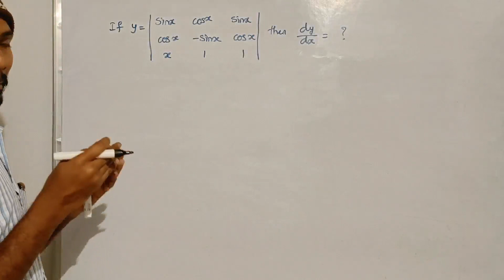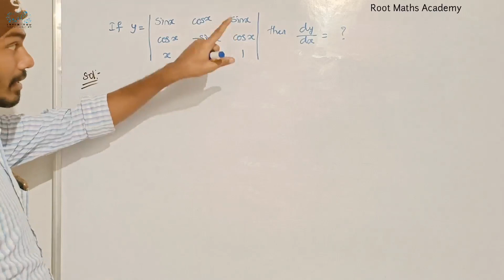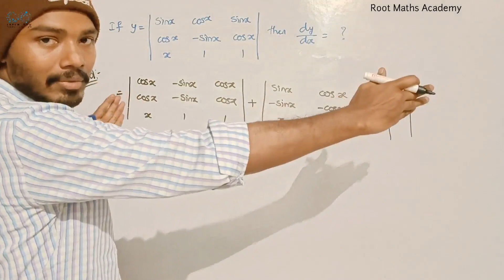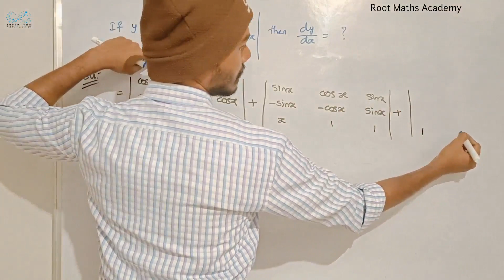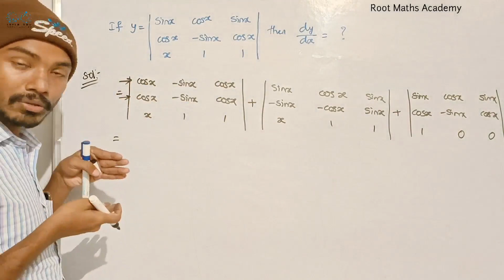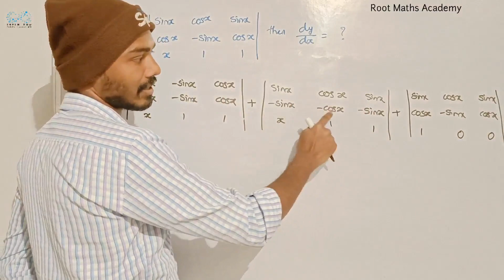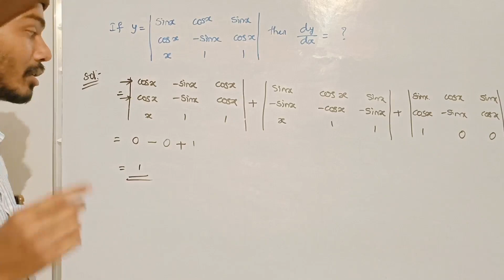Derivative of Determinant of a Matrix - IIT JEE || Root Maths Academy || Infinitum || Unacademy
Derivative of Determinant of a Matrix in Telugu - IIT JEE From Root Maths Academy Behalf of Unacademy

Live will start at 9:00PM on 26th Jan 2022

Daily Life Usage

Pure Maths

Aptitude&Reasoning

Matrix Inversion Method in Telugu and Det Shortcut & Adj Shortcut in Telugu From Root Maths Academy